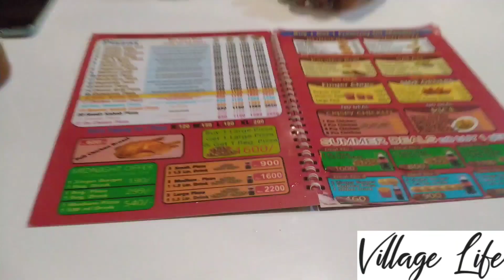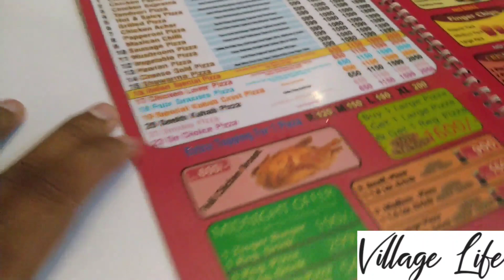Doston K Sath Tarbela|Enjoy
This Channal is All About Village Life And Daily Vloging
Sorry For Late Video Uploaded